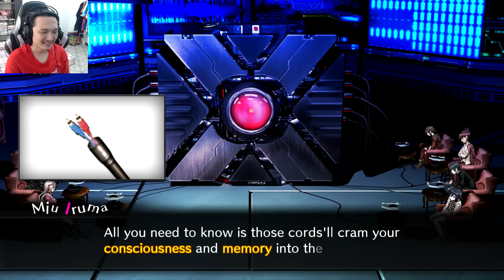Danganronpa V3:-มิอุเป็นอาร้ายยย และเรื่องเล่าสุดสลดของมากิ orz #62